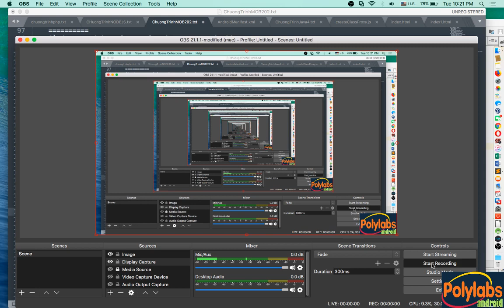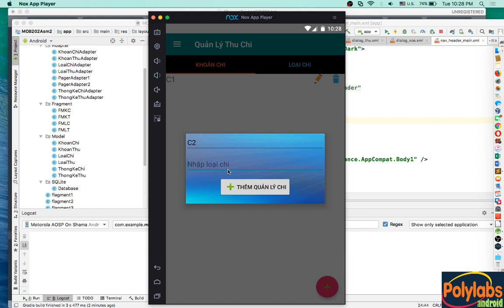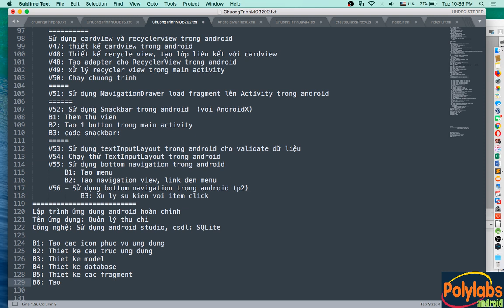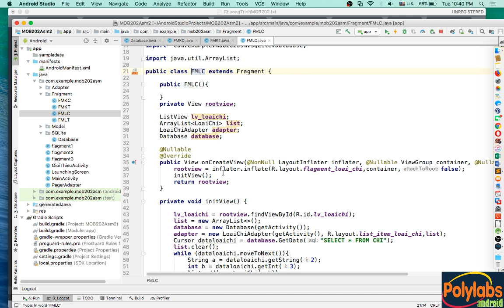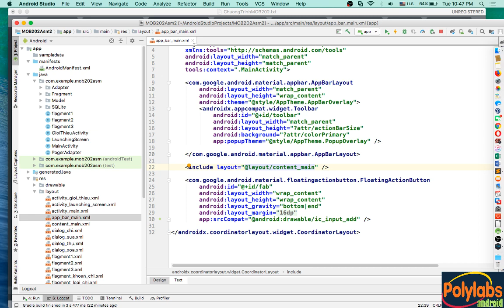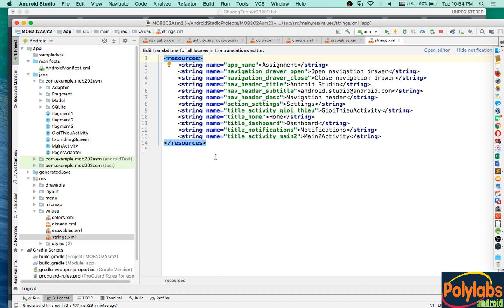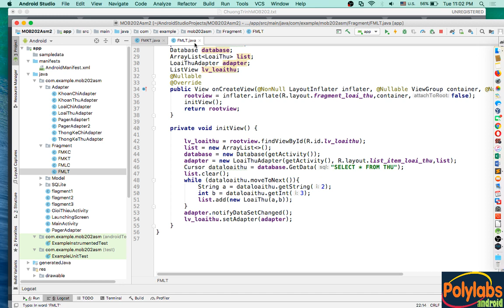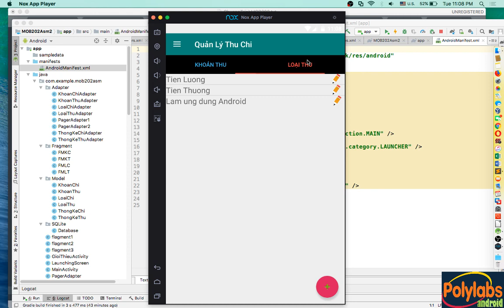Lập trình Android Giao Diện - Assignment - Ứng dụng Quản lý thu chi hoàn chỉnh